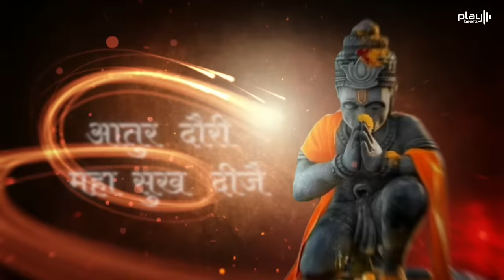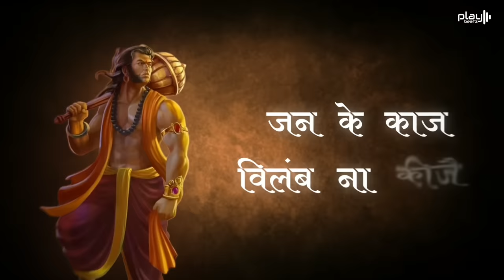Jai Hanumant (Bajrang Baan) | Narci | Ashwin Trivedi | Vickky Agarwal | Hindi Rap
Song: Jai Hanumant
Rap : Narci
Rap Lyrics: Narci
Singer : Ashwin Trivedi
Arranged by : Atul Banmoria ( Team Playbeatz )
Vocal Recorded at : Playbeatz Studioz Mumbai
Mixing & Mastering : Chetan Prajapati & Vickky Agarwal
Project Curated by : Anshul Agarwal
Label : Playbeatz Entertainment

ABOUT SONG
Jai Hanumant is a song in which the devotee is expressing his/her heartfelt feelings in front of Hanuman ji. The devotee is praising Hanuman ji and also telling him about the sins of Kaliyuga. We all know that Hanuman ji is also a Chiranjeevi (immortal) and he is present even today in Kaliyuga, hence the deeds of the people living in the world cannot be hidden from him. Here the devotee is requesting Hanuman ji not to let him/her become an unrighteous person in this unrighteous crowd.